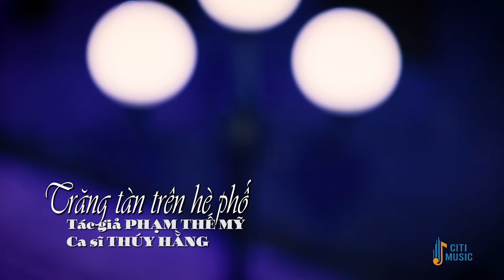Nhói Tim Khi Nghe Cô Ca Sĩ THÚY HẰNG Cất Tiếng Hát - Liên Khúc Nhạc Bolero Trữ Tình Đáng Nghe Nhất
1. Lan và Điệp 4
2. Quán nửa khuya
3. Nữa đêm ngoài phố
4. Hoa mười giờ
5. Đêm tâm sự
6. Nỗi buồn con gái
7. Căn nhà ngoại ô
8. Thuyền xa bến đỗ
9. Trăng tàn trên hè phố
10. Trang nhật ký
11. Chuyện người con gái hái sim
12. Hoàng hôn màu tím
13. Tâm sự với anh
14. Sầu lẻ bóng
15. Chuyện hoa sim